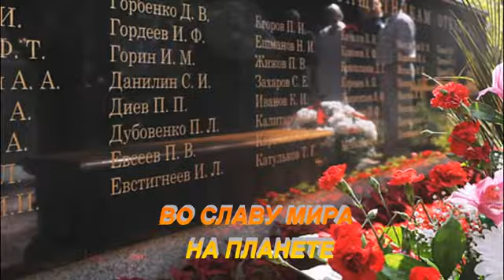Во славу мира на планете сл. Р. Мартысь, поёт Э. Струсберг